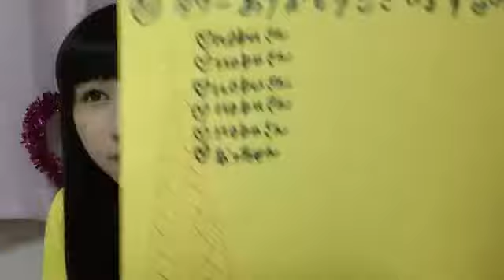Yamamoto Anna 180424